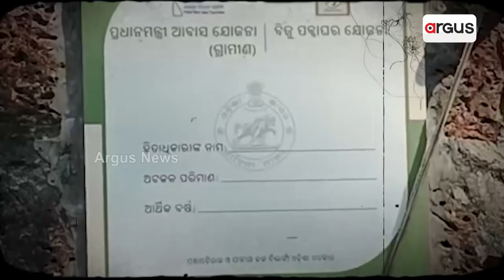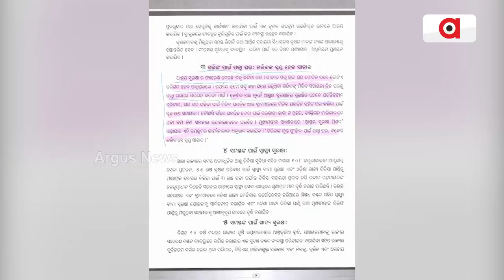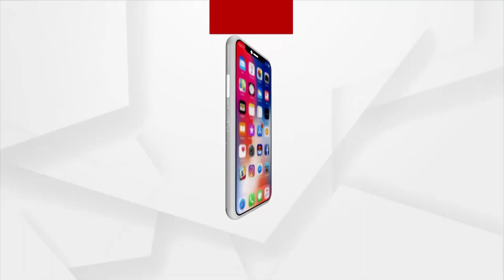Eligible Beneficiaries In Odisha Deprive Of PM Awas Yojana